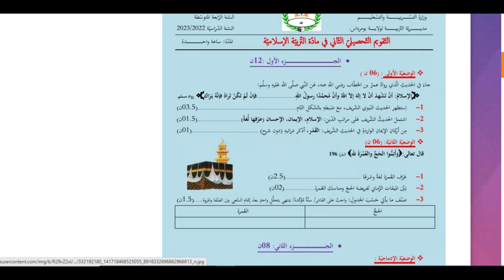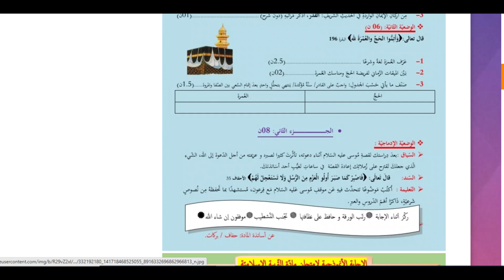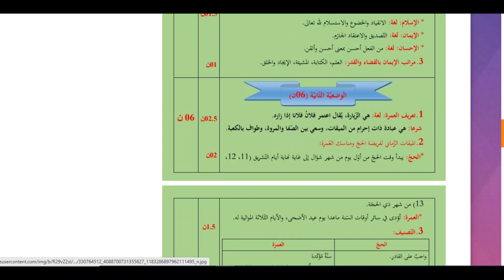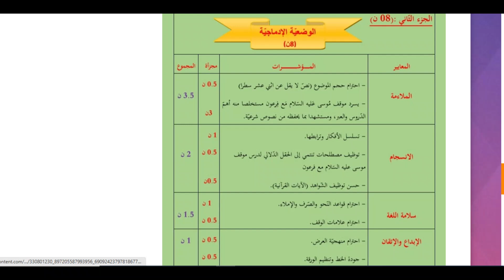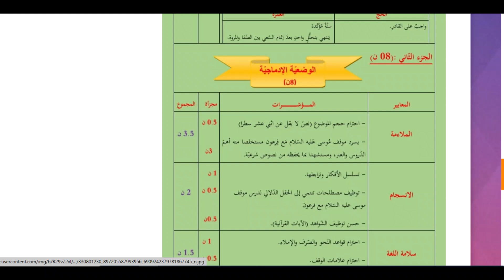اختبار الفصل الثاني في مادة التربية الاسلامية لسنة الرابعة متوسط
study with ikram /دروس اكرام التعليمية ✨💯قناة تعليمية بامتياز للجميع المستويات تقدم لكم حل فروض واختبارات مقترحة بقوة ، مراجعات عامة ، وتحضير دروس ونصوص في جميع المواد فإذا كنت جديدا على القناة فضلا وليس امرا اشترك وفعل الجرس ليصلك ما يهمك وفقكم الله واينا اتمنى لكم النجاح الدائم 💖⭐
لتواصل معي دائما أهلا وسهلا على مواقع التواصل الاجتماعي :
حسابي على الانستغرام :